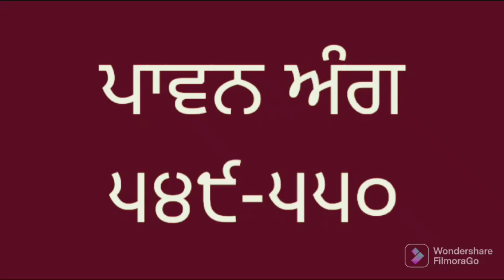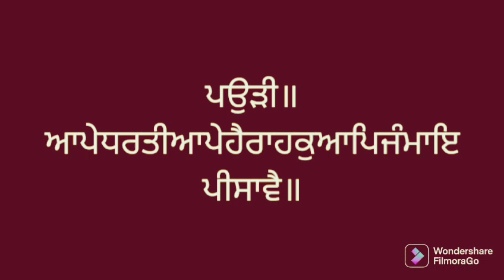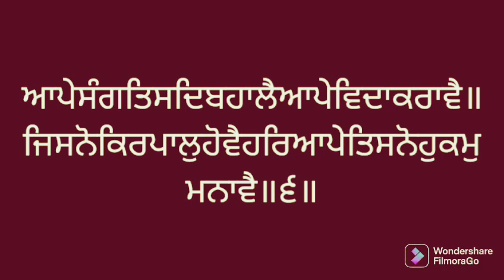Vol. 549 - 550 Santhea Sri Guru Granth Sahib larivaar. ਸੰਥਿਆ ਸ੍ਰੀ ਗੁਰੂ ਗ੍ਰੰਥ ਸਾਹਿਬ ਜੀ।